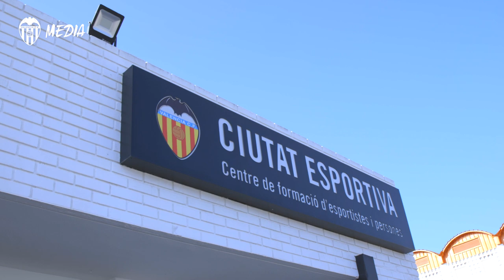LA WELCOME ACADEMY TRAJO CONSIGO MUCHAS SORPRESAS... ¡Y SUSTOS!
Los niños de la Academia calentaron motores antes de la PUMA Welcome Academy con una sorpresa muy especial.